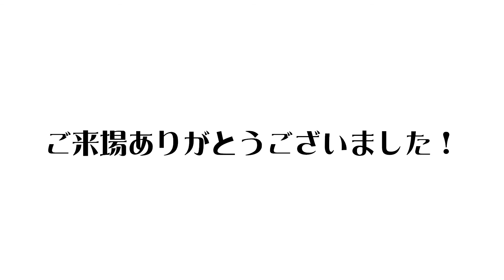【アーカイブ2020年10月】カワシマ盛工フレッシュアップ2020 閉会の挨拶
2020年10月にWEB開催されたフレッシュアップフェア2020 閉会の挨拶です。